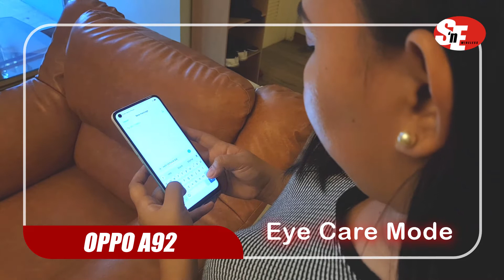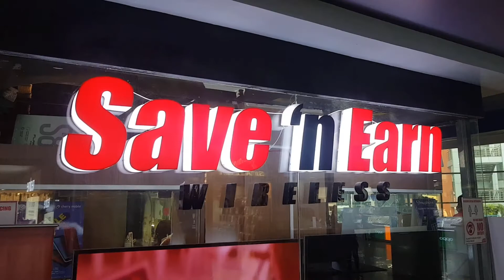Save 'n Earn Reviews : OPPO A92 | Now available at Save 'n Earn Wireless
See what we think about this smartphone with ADVANCED features that you can get at a more affordable price.

OPPO A92
PHP 13,990

Home of the Best Gadget Deals in the Philippines

Save ‘N Earn Wireless is a chain of telco retail stores known as a “one-stop shop for gadgets and telco products” to its Boholano customers. It is a home-grown Boholano brand that started in 1994 and has now expanded to over forty 40 branches and an online store servicing nationwide.

Over twenty-five (27) years later, the company has become a leading distributor of all major telco brands such as Samsung, Oppo, Vivo, Myphone, Real Me, Capdase, Anker, and more, servicing both end consumers and retailers (entrepreneurs purchasing smart loadwallet and truemoney). In essence, the company’s name speaks largely its reason for being: to service Savers—end users looking for quality gadgets at the best price—and Earners—enterprising individuals looking for additional income thru technology-powered wireless opportunities.